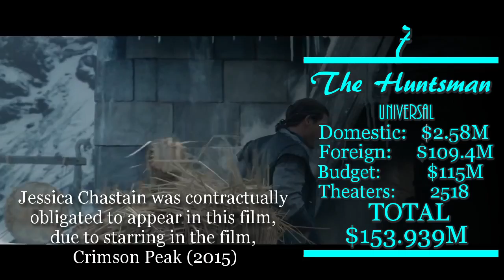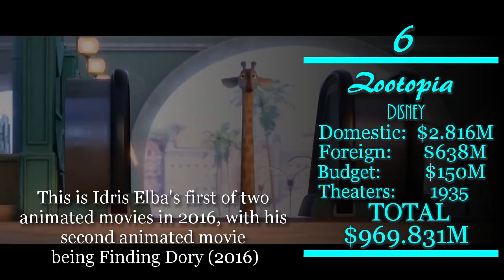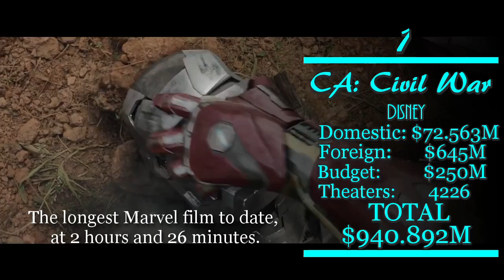Box Office Report: May 13-15, 2016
This the Box Office Report on the day of May 13-15, 2016. The Box Office Report explains the top ten grossing films' theater count, budget, total gross, total foreign gross, studio, and an extra fact in there to tell a little something more about the film itself.

References
Box Office